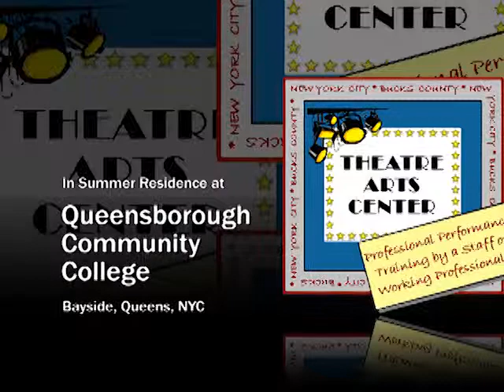Robert Laconi - Stage director, teacher, producer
Lehigh Valley, PA & surrounding area.  Private classes, coaching, audition prep.